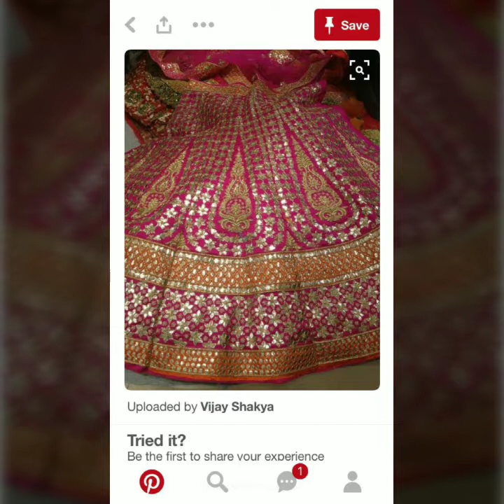Top Collection Of Stylish Gotta Work Dress Designs 2019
Secret to my YouTube channel's success
Top Collection Of Stylish Gotta Work Dress Designs 2019 Upto ...